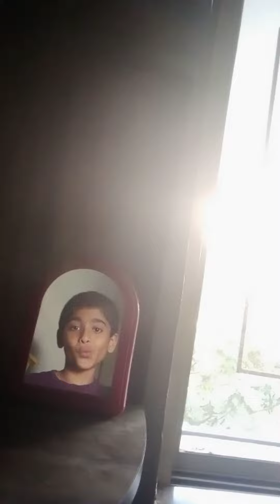30 October 2023